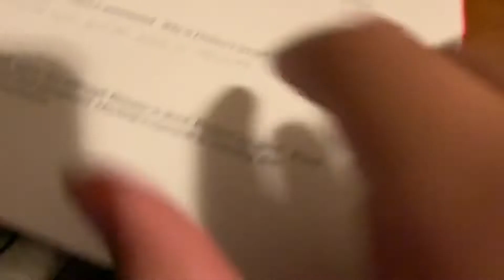Teenage Night Routine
My name is CJ and I am a 14 year old Freshman in high school trying to make cool vids for his friends and family I make random stuff that’s the cool part this channel is not just about one thing it’s all the things that I want to film or that I think are cool and if you subscribe you can become a juniornater which is my fanbase

Intro song CJ Beards Ruby
Intro song marble soda